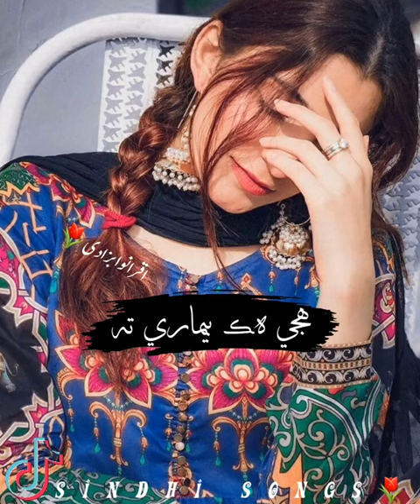tujey hik bemari dava bhi sindhi song new song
tujey hik bemari dava bhi sindhi song

sindhi  poetry status and

Sindhi sahery status